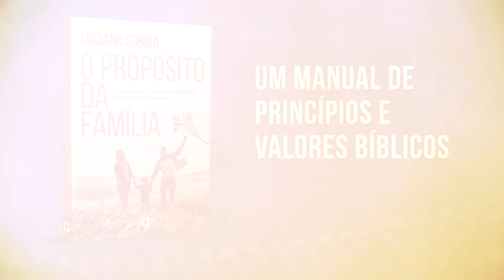Programa Domingo em Família | Convidado Pr. Luciano Subirá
Seja muito bem-vindo a esta transmissão!

Esse ambiente é nosso auditório on-line, aproveite para participar ativamente, interagindo e enviando seu pedido de oração! Que Deus te abençoe grandemente nesse tempo!

CAIXA EC. FEDERAL | Ag: 1400 | CC: 2507-2

Nós estamos disponíveis.

Facebook: Igreja da Cidade On Line

Igreja da Cidade On-Line: Uma Família onde você estiver!